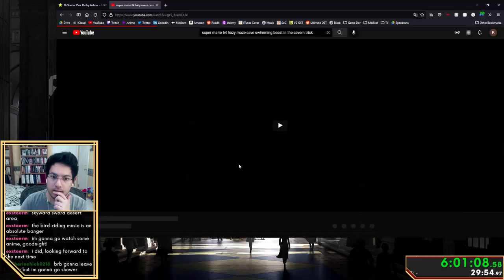The MOST PRECISE Set of Jumps In Speedrunning | Super Mario 64 Speedrunning